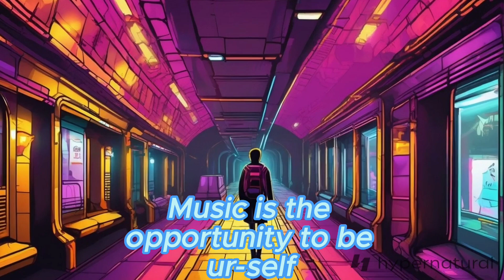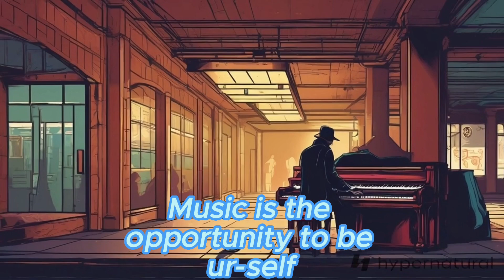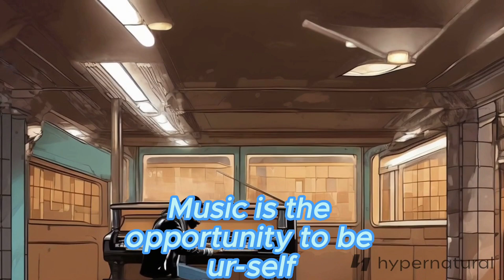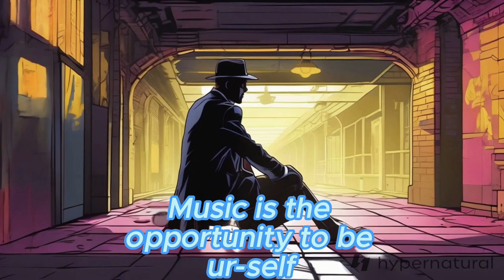Opportunity To Be UR-Self Music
Music is the Opportunity To Be UR-Self Music